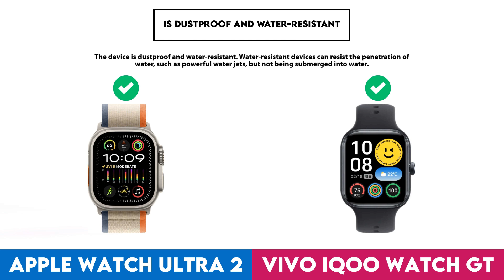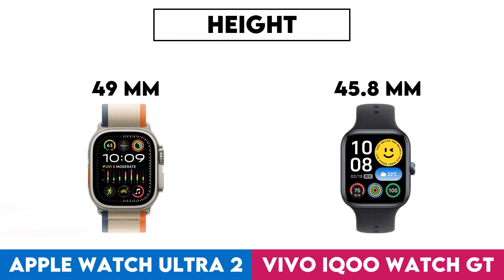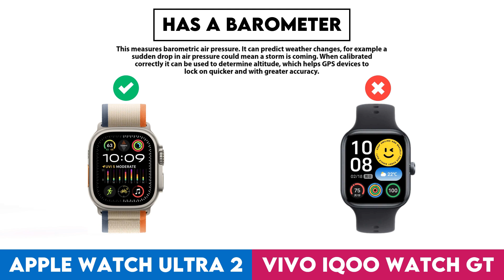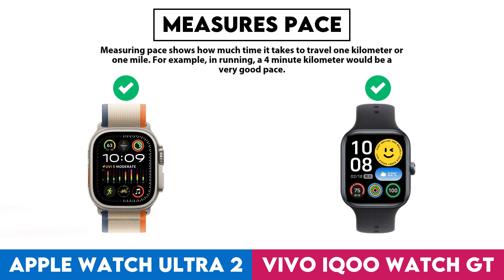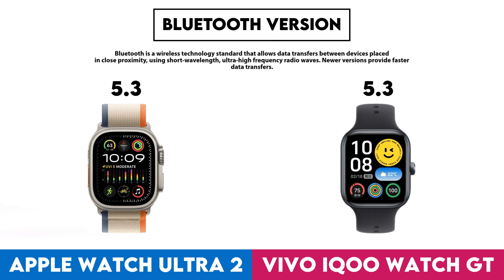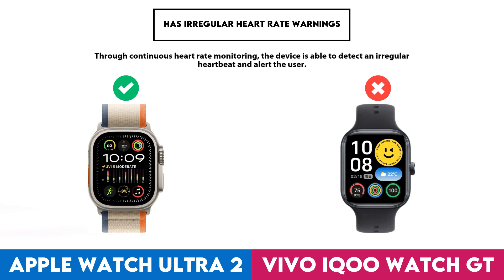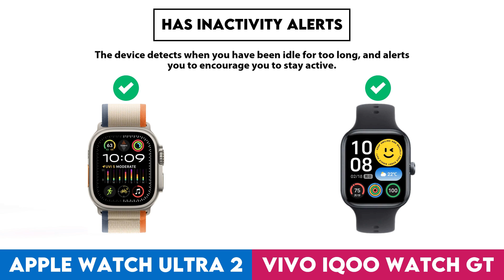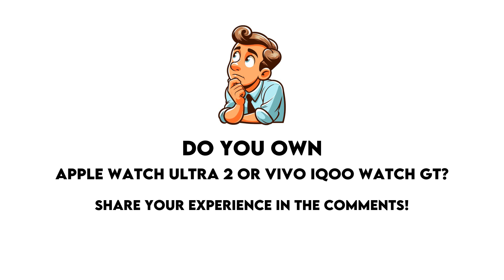Apple Watch Ultra 2 vs Vivo iQOO Watch GT Comparison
In this video I made a comparison between  Apple Watch Ultra 2 and Vivo iQOO Watch GT based on their different features and performance factors. Intention of this video is to help you choose the right product for you.

Timestamps:
Design - 0:00:05
  Screen Size - 0:00:08
  Display Type - 0:00:18
  Is Dustproof And Water-Resistant - 0:00:28
  Has Branded Damage-Resistant Glass - 0:00:38
  Pixel Density - 0:00:48
  Sweat Resistance - 0:00:58
  Watch Band Is Replaceable - 0:01:08
  Has A Display - 0:01:18
  Resolution - 0:01:28
  Always-On Display - 0:01:38
  Thickness - 0:01:48
  Has A Touch Screen - 0:01:58
  Weight - 0:02:08
  Height - 0:02:18
  Width - 0:02:28
  Has Sapphire Glass Display - 0:02:38
  Volume - 0:02:48
Sensors - 0:02:58
  Monitors Blood Oxygenation Levels - 0:03:01
  Has A Heart Rate Monitor - 0:03:11
  Has Gps - 0:03:21
  Has An Accelerometer - 0:03:31
  Has A Temperature Sensor - 0:03:41
  Has A Compass - 0:03:51
  Has A Barometer - 0:04:01
  Has A Gyroscope - 0:04:11
  Has A Cadence Sensor - 0:04:21
  Monitors Perspiration - 0:04:31
Activity tracking - 0:04:41
  Tracks Your Sleep - 0:04:44
  Tracks Distance - 0:04:54
  Tracks Steps Taken - 0:05:04
  Measures Pace - 0:05:14
  Provides Sleep Reports - 0:05:24
  Detects Activities Automatically - 0:05:34
  Has A Route Tracker - 0:05:44
  Tracks Elevation - 0:05:54
  Has Multi-Sport Mode - 0:06:04
  Has Exercise Tagging - 0:06:14
  Tracks Calorie Intake - 0:06:24
  Designed For Diving - 0:06:34
  Designed For Golf - 0:06:44
Connectivity - 0:06:54
  Is Compatible With Ios - 0:06:57
  Is Compatible With Android - 0:07:07
  Bluetooth Version - 0:07:17
  Supports Wi-Fi - 0:07:27
  Supports Ant+ - 0:07:37
  Sim Cards - 0:07:47
  Has Nfc - 0:07:57
  Has A Cellular Module - 0:08:07
  Supports Galileo - 0:08:17
Battery - 0:08:27
  Battery Life - 0:08:30
  Has Wireless Charging - 0:08:40
  Has A Rechargeable Battery - 0:08:50
  Has A Solar Power Battery - 0:09:00
  Has A Removable Battery - 0:09:10
Features - 0:09:20
  Measures Resting Heart Rate - 0:09:23
  Can Be Used To Answer Calls - 0:09:33
  Locates Your Phone - 0:09:43
  Has Call Control - 0:09:53
  Has Notifications - 0:10:03
  Has Irregular Heart Rate Warnings - 0:10:13
  Has Ecg Technology - 0:10:23
  Has Silent Alarm - 0:10:33
  Has Vibrating Alerts - 0:10:43
  Has Fall Detection - 0:10:53
  Has A Stopwatch - 0:11:03
  Has Smart Alarm - 0:11:13
  Has Voice Commands - 0:11:23
  Has A Built-In Camera Remote Control Function - 0:11:33
  Acquires Gps Faster - 0:11:43
  Number Of Microphones - 0:11:53
  Has A Front Camera - 0:12:03
App & Software - 0:12:13
  Provides Activity Reports - 0:12:16
  Has Inactivity Alerts - 0:12:26
  Counts How Many Calories You'Ve Burned - 0:12:36
  Has Goal Setting - 0:12:46
  Has Achievements - 0:12:56
  Free App - 0:13:06
  Has Exercise Diary - 0:13:16
  Ad-Free - 0:13:26
  Has Coaching - 0:13:36
  Has Temperature Tracking - 0:13:46
  Has Period Notifications - 0:13:56
  Has Music Playback - 0:14:06
  Exports To Email - 0:14:16
  Predicts Start Date - 0:14:26
  Can Be Personalised - 0:14:36
  Has Barcode Scanner On App - 0:14:46
  Tracks Water Intake - 0:14:56
  Has Weight Tracking - 0:15:06
Miscellaneous - 0:15:16
  Has A Battery Level Indicator - 0:15:19
  Has Auto Pause - 0:15:29
  Has Passcode - 0:15:39
  Compatible With External Heart Rate Monitors - 0:15:49
  Is Compatible With Windows - 0:15:59
  Has An External Memory Slot - 0:16:09
  Is Compatible With Mac Os X - 0:16:19
  Has A Socket For A 3.5 Mm Audio Jack - 0:16:29